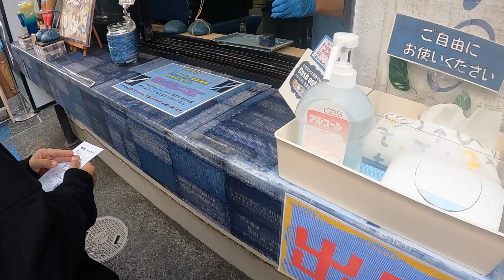🇯🇵Paseando en Kurashiki, Japón 倉敷美観地区ぶらり歩き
Un paseo en la zona historica de Kurashiki, Okayama-Japón.
2023年、岡山の倉敷・美観地区をぶらりお散歩しました。